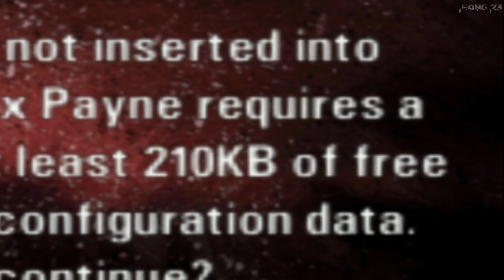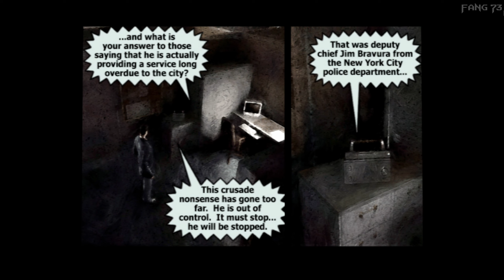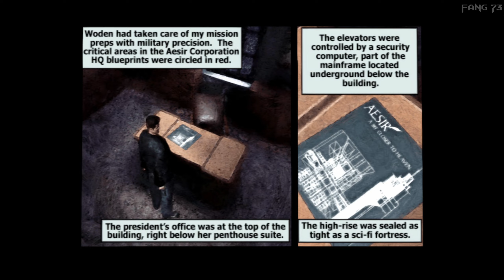The First Principle Of Revenge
Max Payne (2001) - PS2(Emulator)
 Part - 4 (Ending)
 Difficulty - Hard-Boiled (2nd-Hard)

🔷🔹 Previous Uploads 🔹🔷

Series - Max Payne
Release - 2001, July 24
Genre - 3rd-Person Shooter
Mode - Single-Player
Platform - Microsoft Windows
                 - PS2
                 - Xbox
                 - Game Boy Advance
                 - Mobile (iOS or Android)

Publisher - Gathering of Developers (Windows)
     - Rockstar Games

Producer - George Broussard, Scott Miller
Director - Petri Järvilehto

Programmer - Markus Stein
Writer - Sam Lake
Composers - Kärtsy Hatakka, Kimmo Kajasto